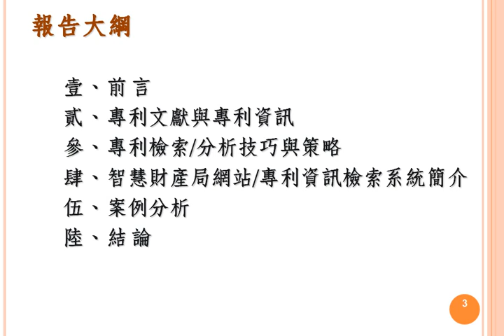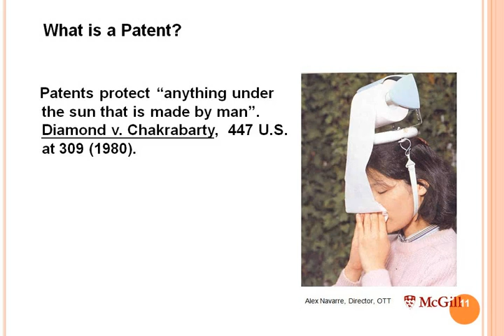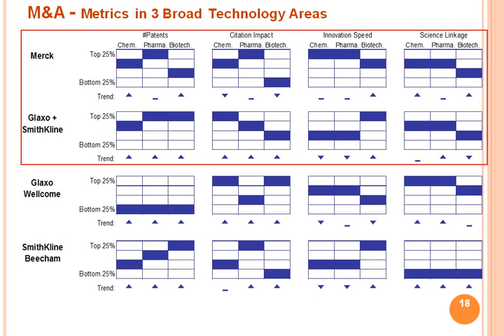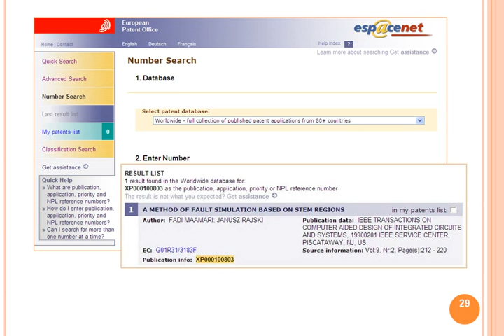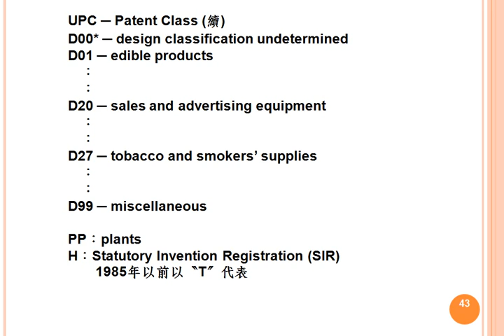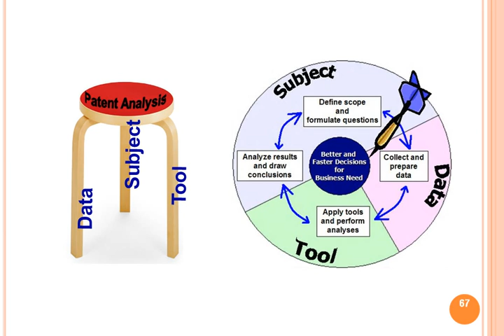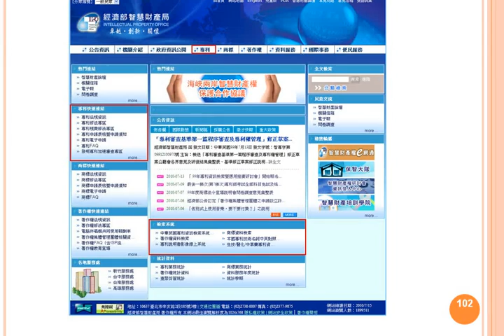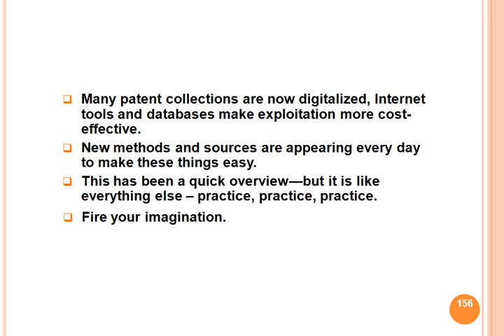國立高雄師範大學(上)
陳省三/博士--國立台北科技大學副教授 國立高雄師範大學 2010/09/29